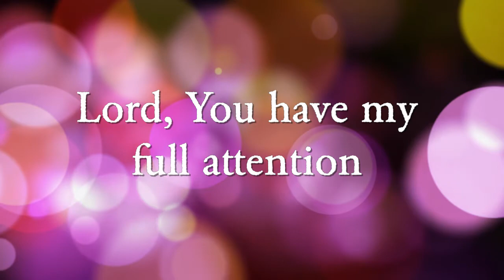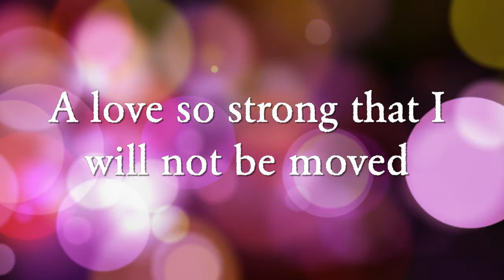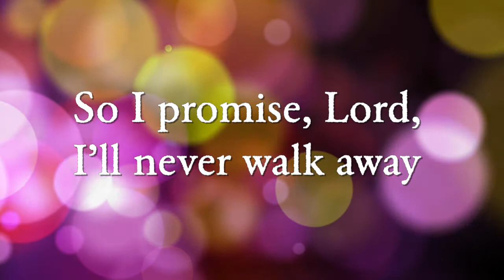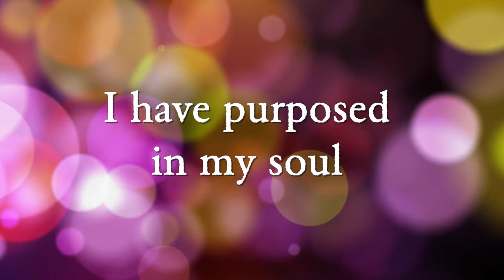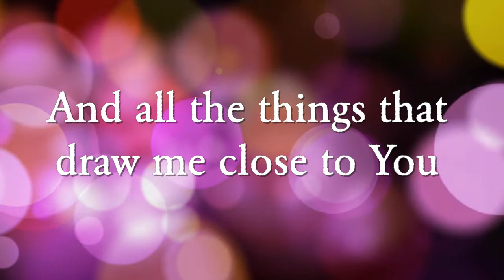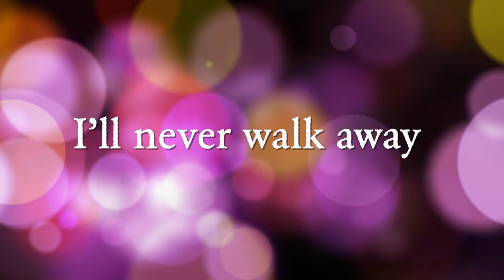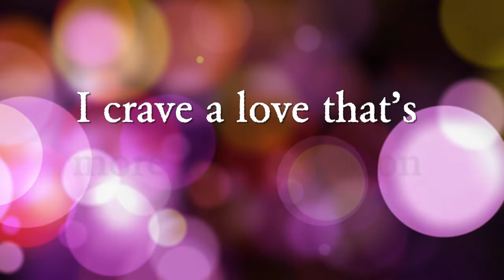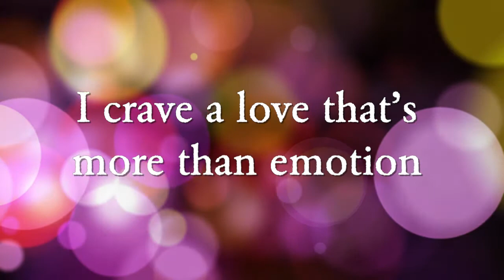"A Love For Truth" by Dylan Woodward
Lyric video produced for The Discipleship Project and PPH Kids Music